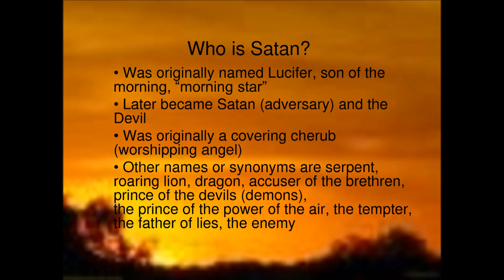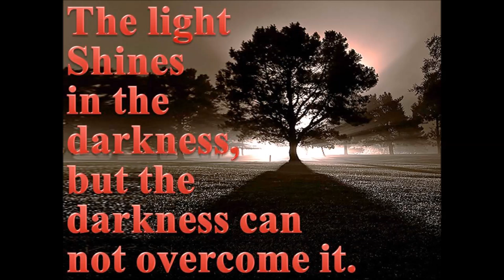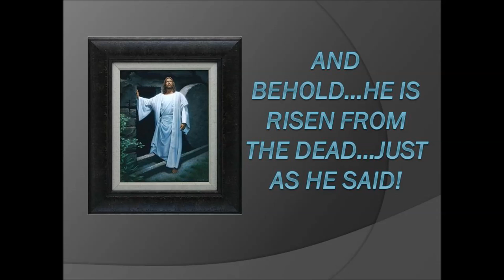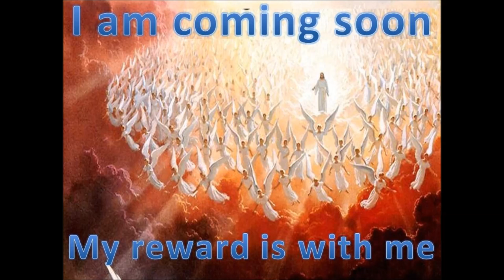How I Met Jesus /My Conversation With Satan-Confession of Black Magician,Witchcraft/Occult Master 10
Part 10 of the confession of a former witchcraft practitioner, black magician, occultist, wizard and warlock but now a practicing Christian and international evangelist devoted to serving Jesus Christ. He continues his testimony of how he was saved and delivered from the kingdom of darkness by the Lord Jesus Christ.
The evangelist was once a very powerful member high up in the devil's kingdom. Some of the things about him is not shared because even those shared here many sceptics found very difficult to believe. : His cultic name that Satan gave him was "Bag of Wickedness."  He had a spiritual bag that he used for many things, like concealing things -no matter how big, stealing things or escaping from jail.. The authorities stopped arresting him when he was in the Dark Kingdom because they could never keep him in prison - he would render himself invisible and escape. Once a squad of soldiers commanded by a major came to arrest him and he told him, "I have killed more men than your eyes have ever even seen." They opened up on him with AK-47's and he handed them the bullets!  He was saved by the Lord Jesus Christ Himself who appeared to him and changed his name to Omoobajesu which means in Yoruba language, "Son of King Jesus." Such is the power of many of the devil's servants and we are beginning to see this level of power here in America today.